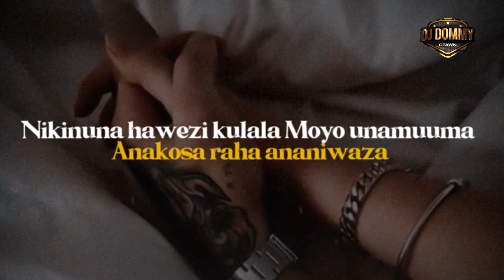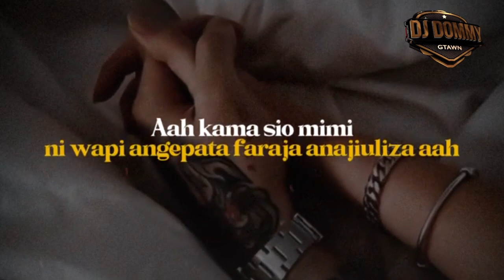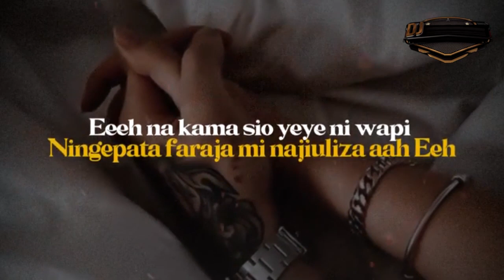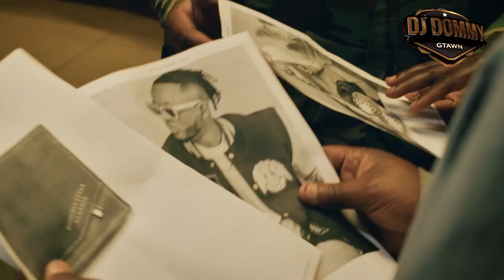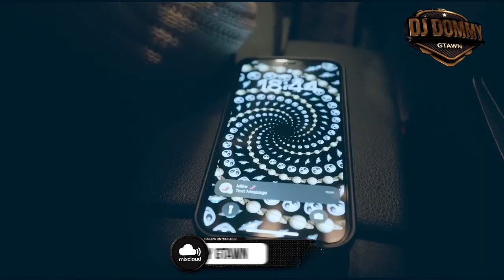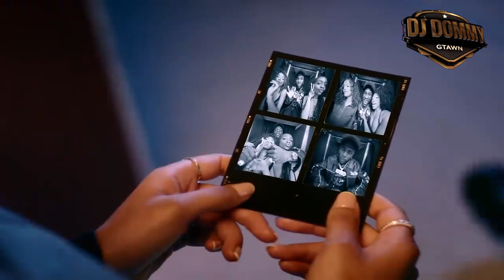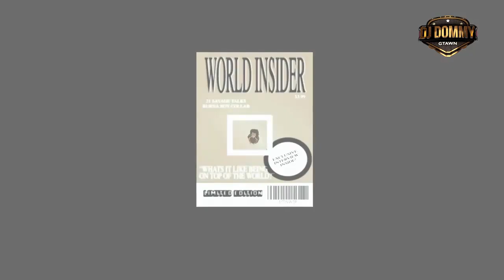AFRICAN EDITION VOL-16(2023) - DJ DOMMY G TAWN/ZUCHU/NADIA MUKAMI/ARROW BWOY/DARASSA/BURNA BOY/JAY M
BEST OF AFRICAN VIBES
MIXED AND MASTERED BY DJ DOMMY G-TAWN